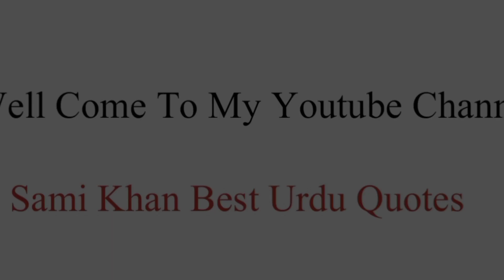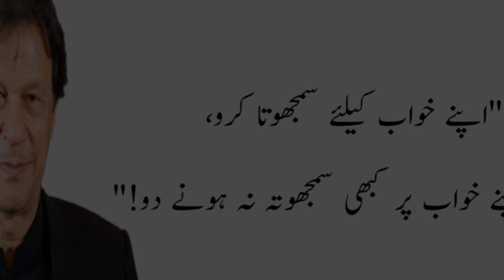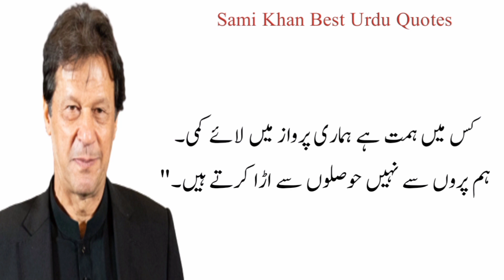Imran Khan Quotes In Urdu | Motivational Quotes | Golden Words | Sami Khan Best Urdu Quotes